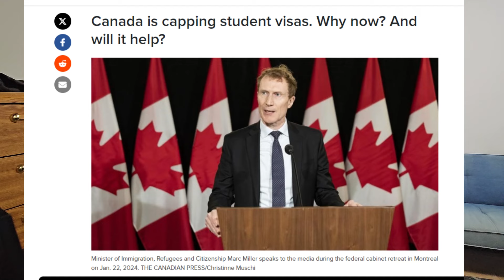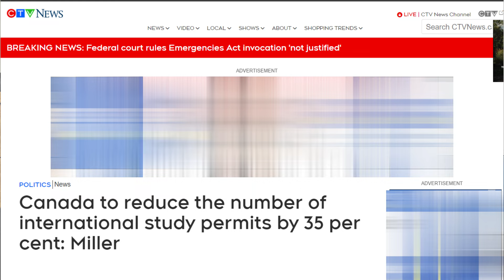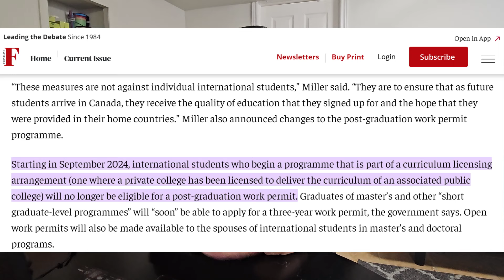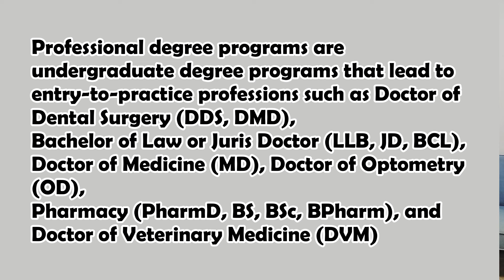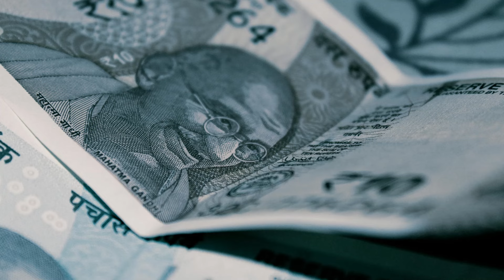Real Question || Don't miss this video | New Canada Student & Spouse Visa Rules update 2024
In this video, I share my thoughts on the recent announcement by the Canadian government to cap the number of international student permits and ban spouse visas for two years. I explain why these measures are temporary and how they affect your chances of getting a visa and permanent residency in Canada. I also give you some tips on how to stay positive, focus on your studies, and plan your journey according to the current permanent residency options in Canada. If you are an international student who wants to study, work, and live in Canada, this video is for you. 🙏

Thankyou